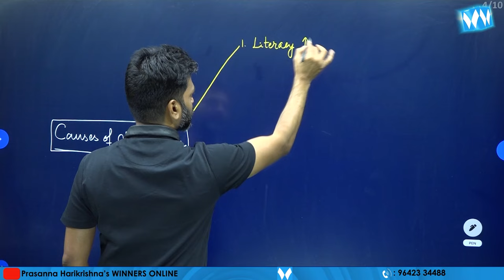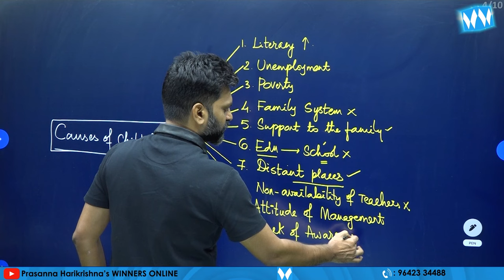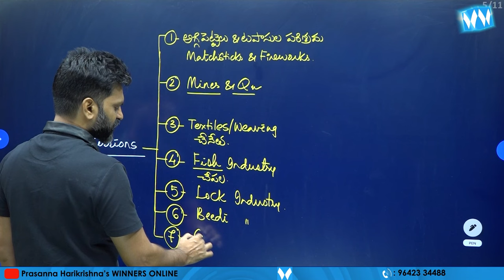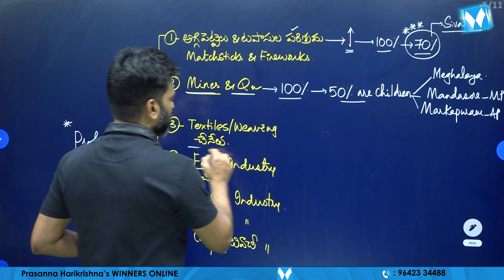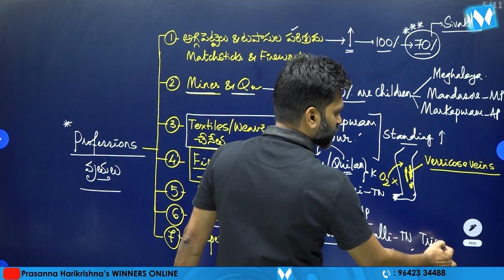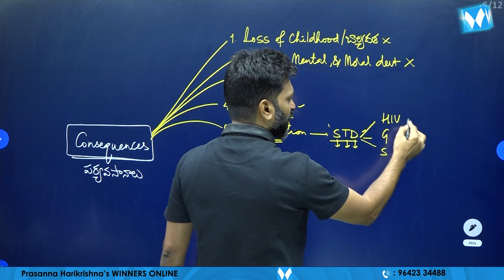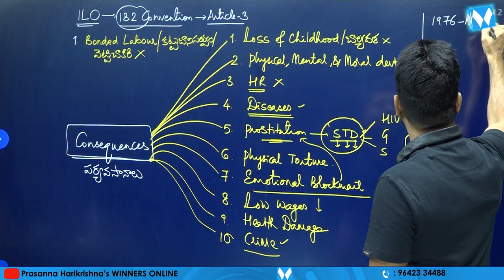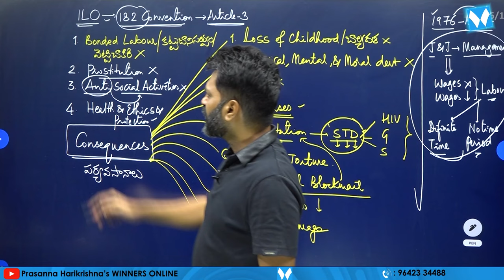Child Labour PART 03 | Indian Society Online video Classes | Prasanna Harikrishna | Winners Online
.xxx. xxxxxxxx. xxxxxxxxxxxx